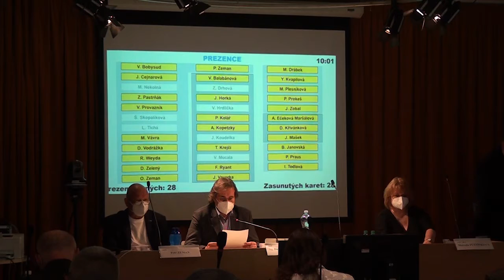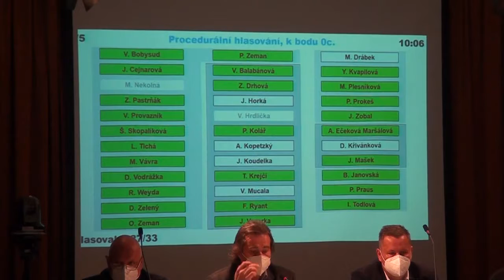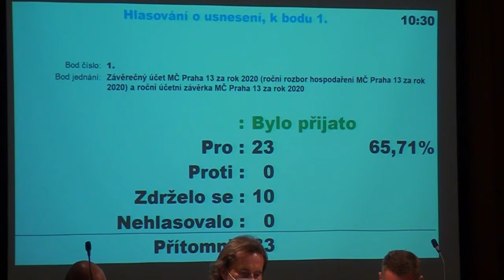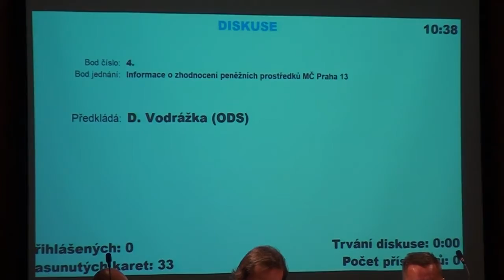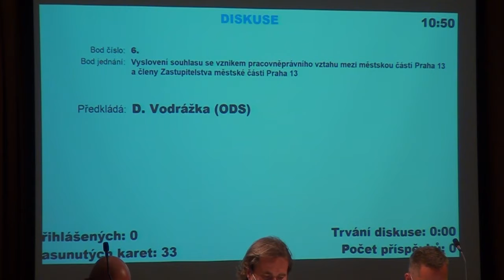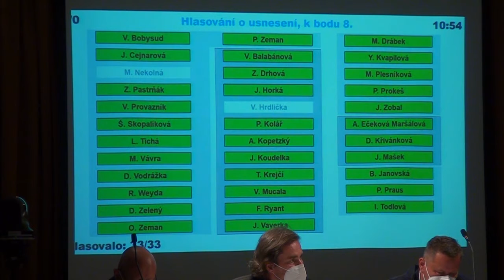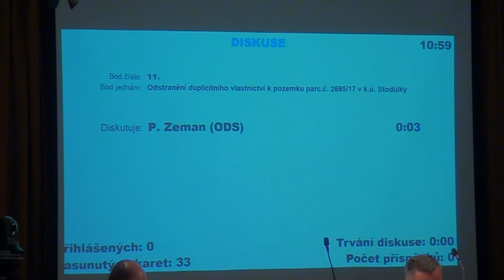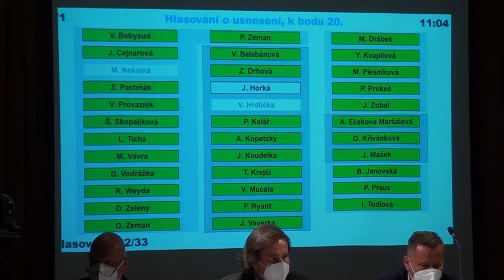13. zasedání Zastupitelstva MČ Praha 13 - 9.6.2021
Body jednání:
1. Závěrečný účet hospodaření MČ Praha 13 za rok 2020
2. Rozbor hospodaření MČ Praha 13 za 1. čtvrtletí 2021 a účetní závěrka
3. Rozpočtové změny za měsíce leden - květen 2021
4. Informace o zhodnocení peněžních prostředků MČ Praha 13
5. Žádost o účelovou finanční dotaci na rozvoj sportu
6. Vyslovení souhlasu se vznikem pracovněprávního vztahu mezi MČ Praha 13 a členy Zastupitelstva MČ Praha 13
7. Rozšíření kompetencí člena rady Ing. Michala Drábka o oblast podpory pro dostupné družstevní bydlení
8. Dodatek č. 7 k Zřizovací listině Střediska sociálních služeb Prahy 13
9. Podnět na pořízení změny územního plánu SÚ hl. m. Prahy – změna funkční plochy ZP – parky, historické zahrady a hřbitovy na funkční plochu DU - urbanisticky významné plochy a dopravní spojení, veřejná prostranství
10. Vykoupení pozemků v k.ú. Stodůlky zastavěných stavbami a komunikacemi v majetku MČ Praha 13
11. Odstranění duplicitního vlastnictví k pozemku parc.č. 2695/17 v k.ú. Stodůlky
12. Prodej pozemků parc.č. 2198/3 a 2198/7 v k.ú. Stodůlky
13. Smlouva o smlouvě budoucí o zřízení služebnosti k pozemkům se společností CETIN a.s
14. Smlouva o smlouvě budoucí o zřízení služebnosti inženýrské sítě pro stavbu „Optická síť FTTH oblast Melodická
15. Smlouva o smlouvě budoucí o zřízení služebnosti k pozemkům parc.č. 3097/1 a 3097/8 v k.ú. Stodůlky
16. Smlouva o zřízení věcného břemene k pozemku parc.č. 2194/1 v k.ú. Stodůlky v souvislosti s vynucenou přeložkou kabelového vedení NN
17. Smlouva o smlouvě budoucí o zřízení služebnosti inženýrské sítě k pozemku parc. č. 162/270 v k.ú. Stodůlky
18. Smlouva o smlouvě budoucí o zřízení věcného břemene k pozemkům parc.č. 2400/1, 2608, 2654/5, 2654/6 a 2654/61 v k.ú. Stodůlky
19. Smlouva o smlouvě budoucí o zřízení věcného břemene k pozemku parc. č. 2908/4 v k.ú. Stodůlky
20. Zpráva o plnění usnesení ZMČ Praha 13
15. Zpráva o plnění usnesení ZMČ Praha 13
21-22. Dotazy a interpelace, Různé